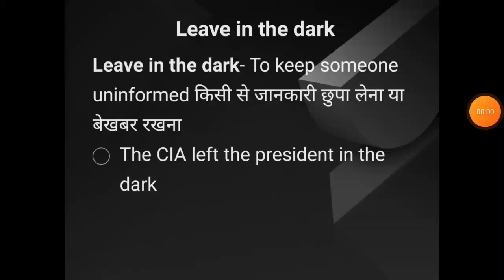leave in the dark